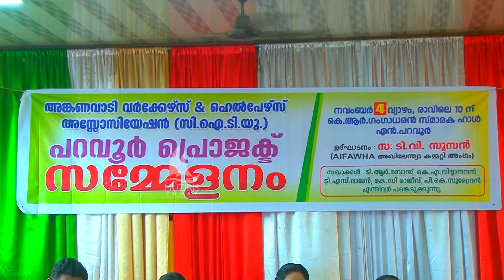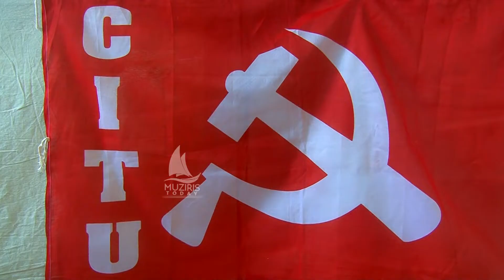അങ്കണവാടി വർക്കേഴ്സ് പ്രൊജക്റ്റ് സമ്മേളനം